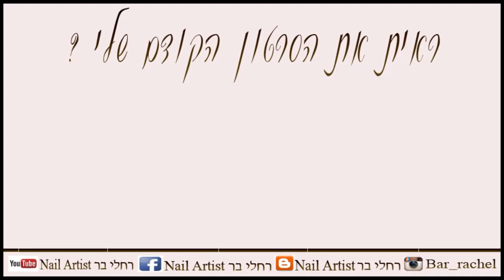חבל ! הבונת ציפורניים הפסידה לקוחה שרצתה ציפורני מניפה